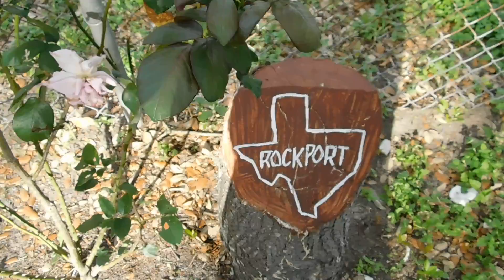My California Home Grown Grape's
I Jest had to Share , My Pretty Red Rose's and one Lavender
I bought the grape's last year at Walmart , Now we are excited on how Sweet are they going to be, Seedless .